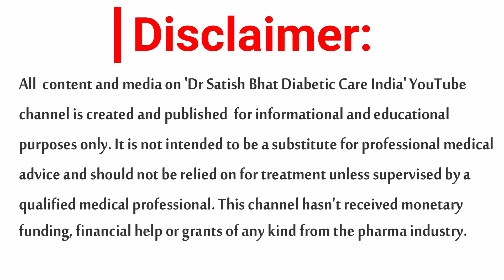HbA1c from 14 to 6 in 6 months.....A case study | Diabetic Care India| English Health Tips